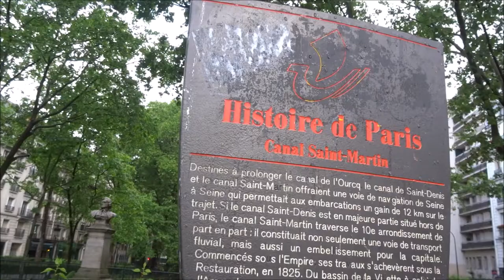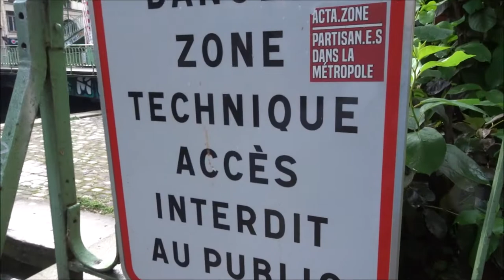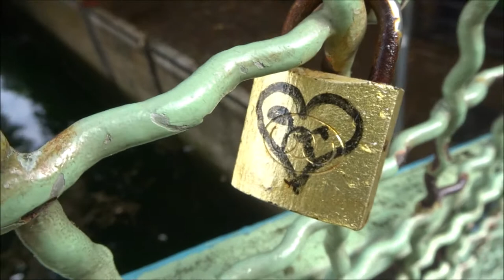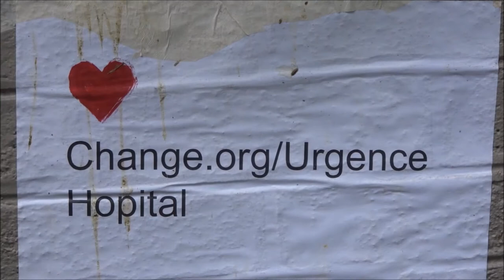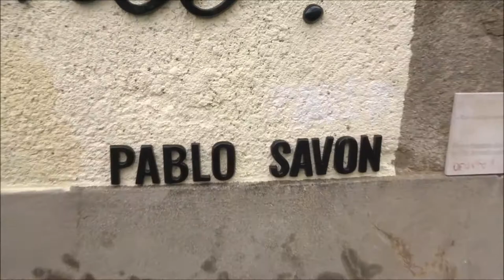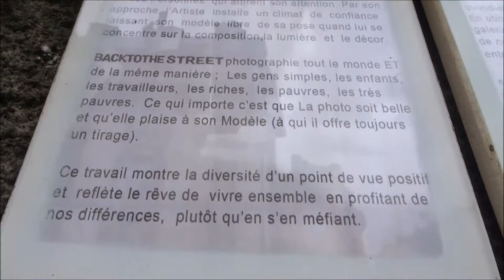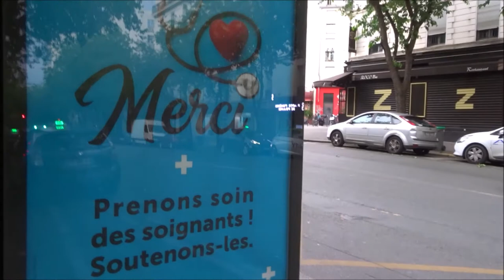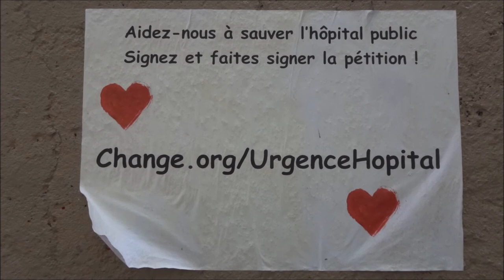Applaudissements à 29:25 OnApplaudit Merci Soignants 10 mai 2020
Applaudissements à 29:25 OnApplaudit Merci Soignants 10 mai 2020 coronavirus covid19 Paris claps at 29:25 Hôpital St Louis guerre jour55 war day55 Paris confinement Paris la ville fantôme containment Lockdown Paris the ghost town - 10mai2020 Hôpital St Louis Avenue Claude Vellefaux Canal St Martin - Street Art Paris graffiti streetart urbanart streetartparis video 10 mai 2020 May 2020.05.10 Paris 11e arrondissement 75011 street art Paris video